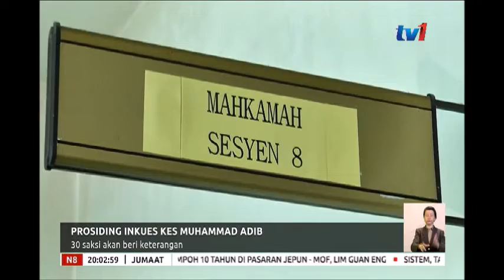N8 - PROSIDING INKUES KES MUHAMMAD ADIB - 30 SAKSI AKAN BERI KETERANGAN [18 JAN 2019]